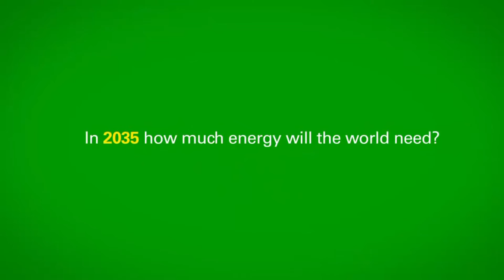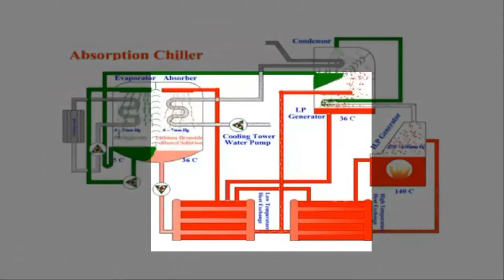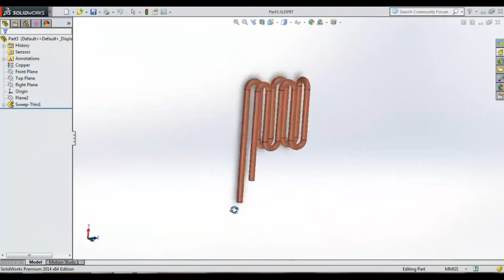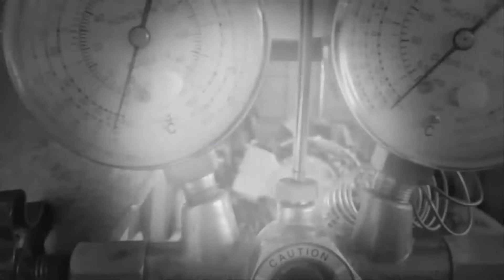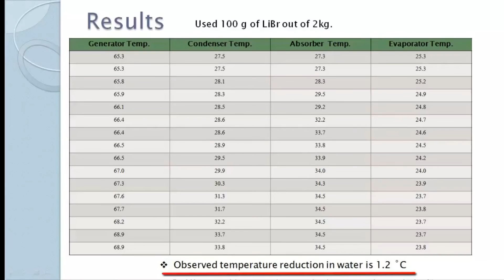Design and Fabrication of a model Vapor absorption Refrigerator System For Air Conditioning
Videos prepared to be presented at Mechanical Exhibition 2015